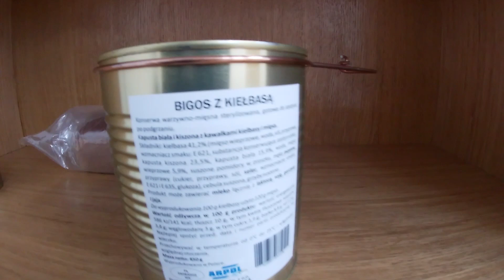Bunkier Serock Obiekt 09120